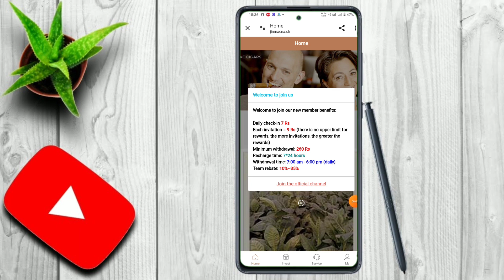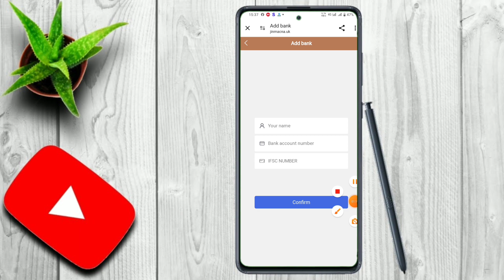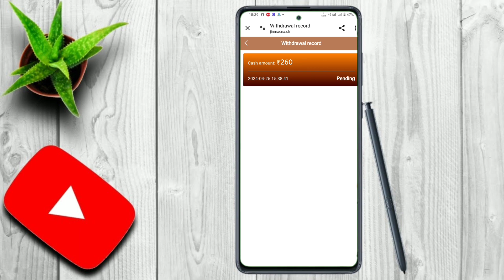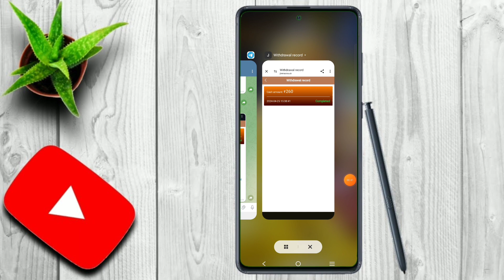MACNA App Live Withdrawal proof 🤑MACNA App Widral Problem solve 💵 How to wdral money from MACNA App